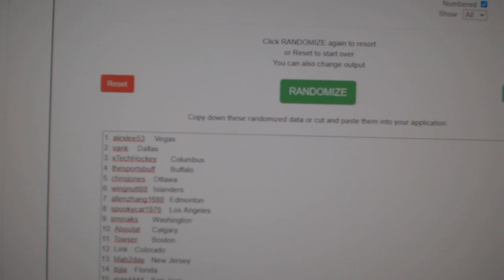Multi Randoms - C&C GB #12,080